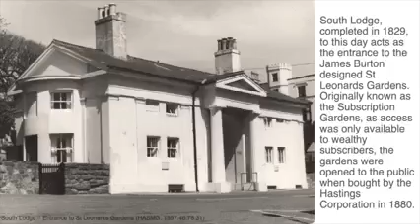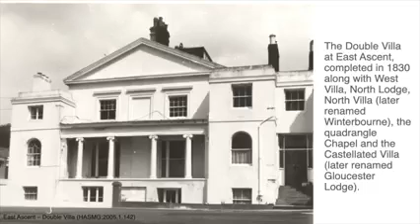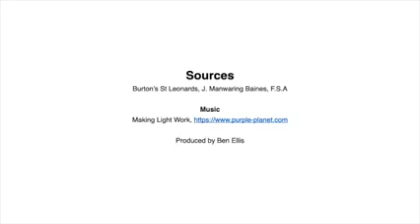22 Collections Short Burton and St Leonards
This week's Collections Short explores some of the fantastic Burton architecture which built the St Leonards we know today as well as some buildings which have since been demolished.

Which is your favourite Burton building? Which ones have we missed off?